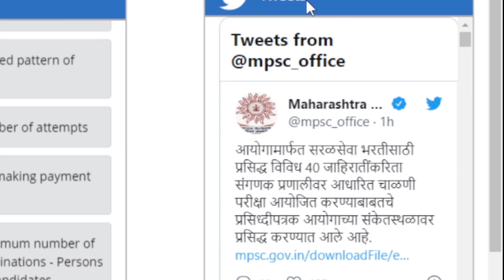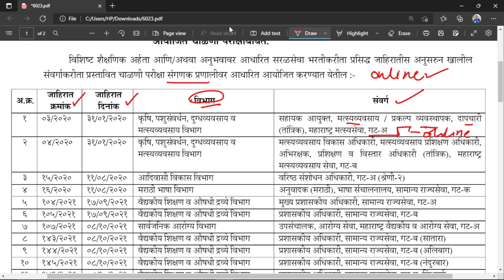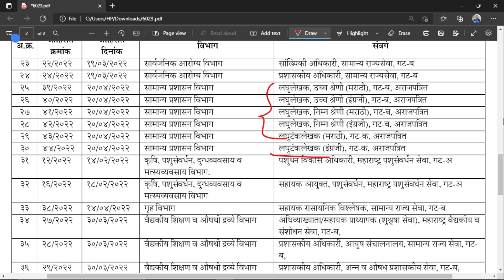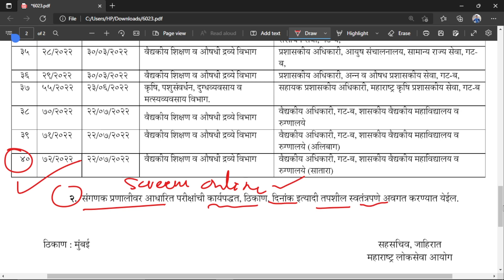MPSC च्या या परीक्षा झाल्या ऑनलाइन | MPSC computer based screening test online update